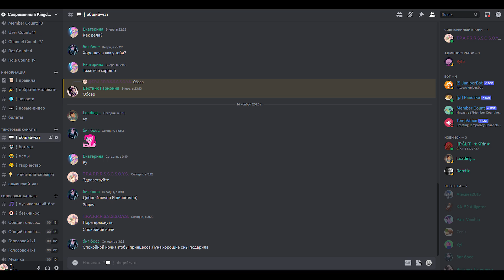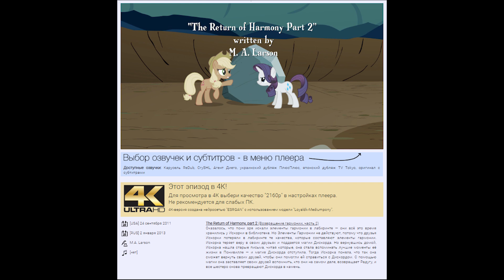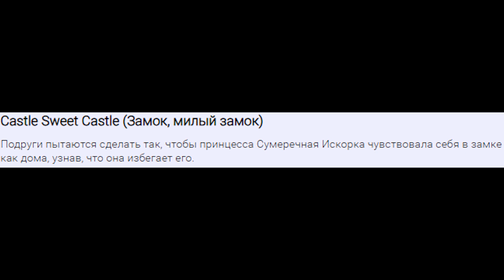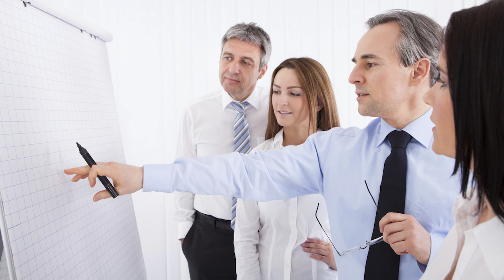Обзор на My Little Pony:Friendship is magic Season 5 Episode 3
Серия про то как Твайлайт приняла новый дом а вот мы как то не очень